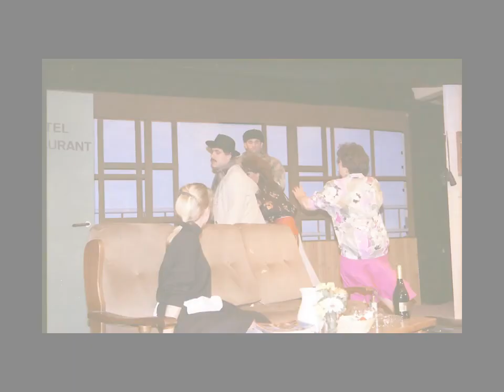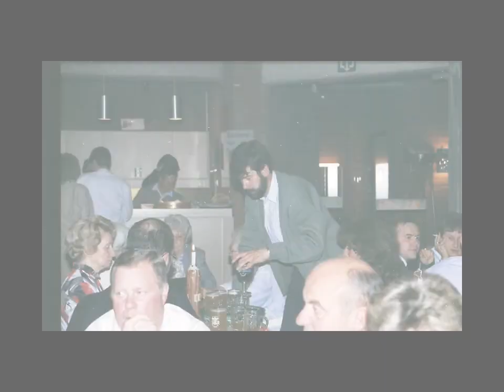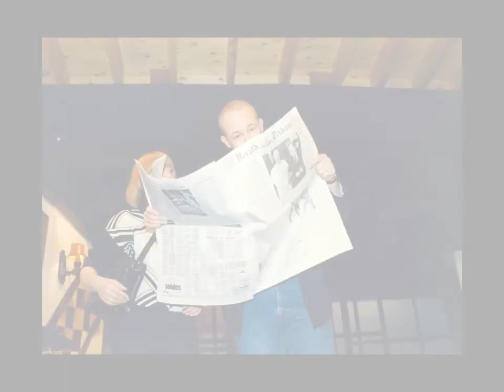Gieren op 't veilig nest fotoshow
TSJB Borsbeek speelde dit stuk in april 1989